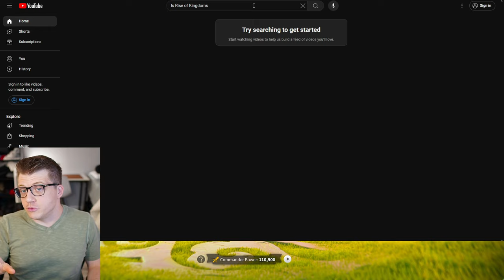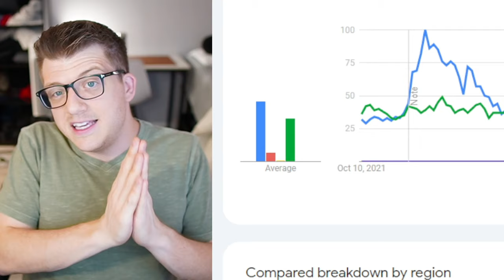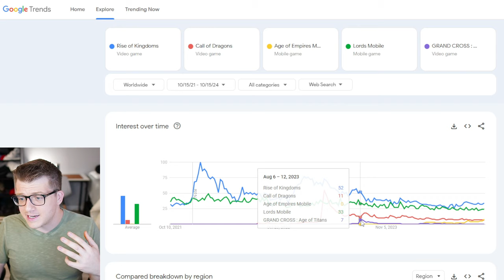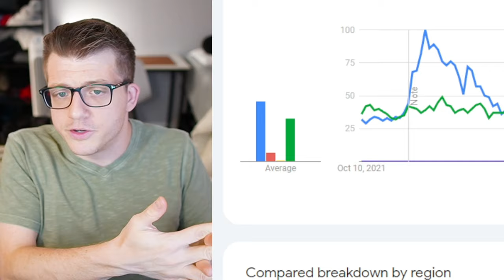Why Rise of Kingdoms IS WORTH PLAYING in 2024! (Best War Strategy Game on Mobile?)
Chapters:
0:00 Most Asked Questions About ROK
1:27 Do You Like the Genre?
2:27 Constantly Updated
3:38 Most Popular in the Genre
6:38 HUGE Updates Coming
9:42 Is It TOO LATE to Start ROK?
13:00 Is ROK Pay to Win?
16:22 The MOST IMPORTANT Thing